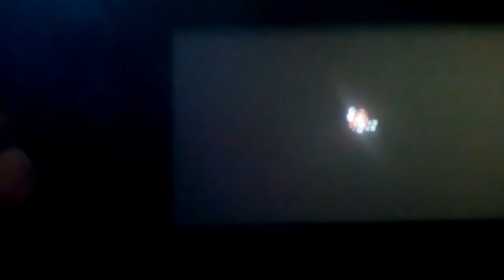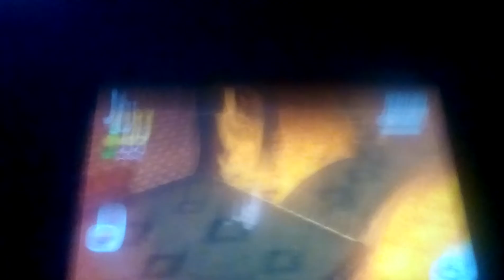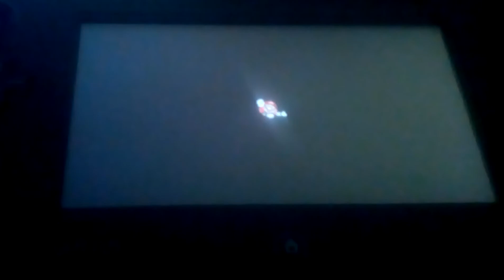I FREAKING HATE THAT LAVA STAGE!!!!😬😤😠 ( RAGE )